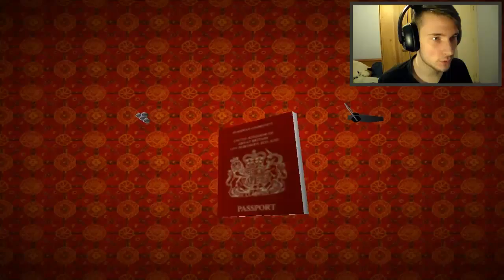« COURIR SUR DE LA BOUILLASSE ! :D » - Tomb Raider II #12